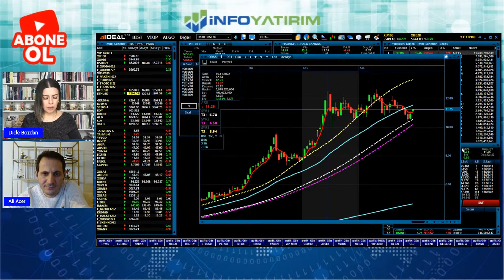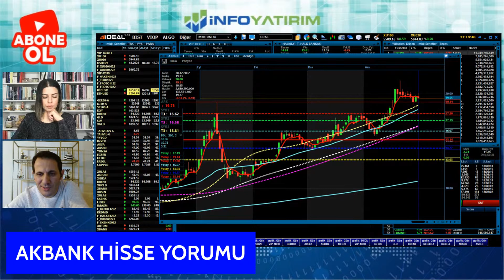ALİ ACER'DEN AKBANK HİSSE YORUMU "1 Ocak 2023 Tarihli Yayından" | İnfo Yatırım